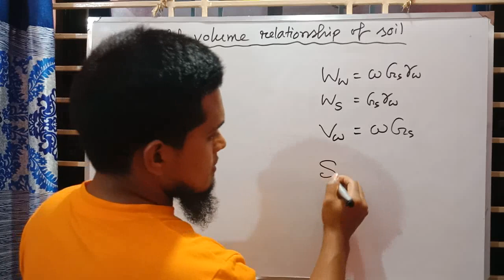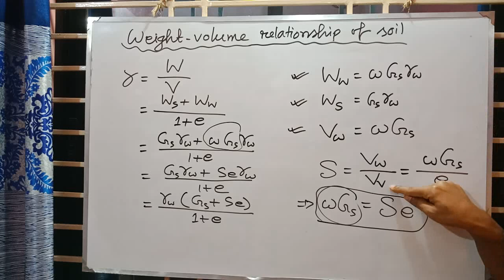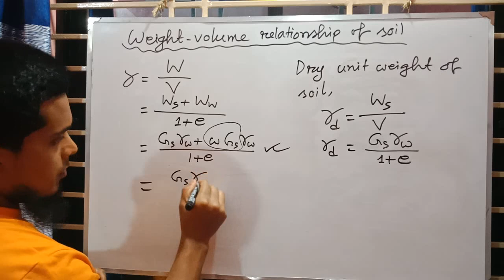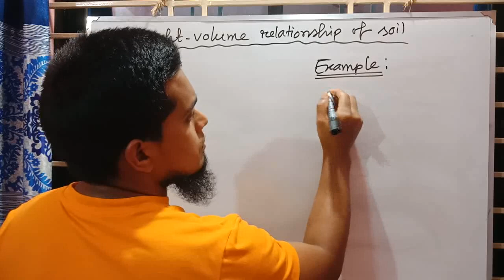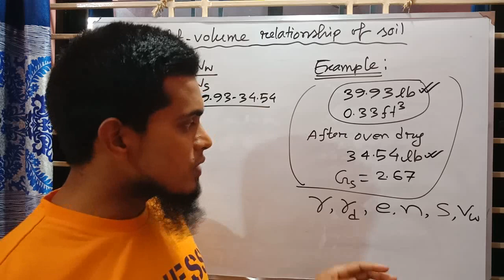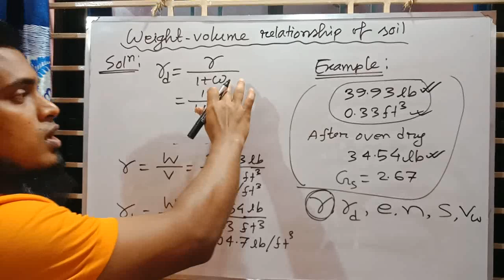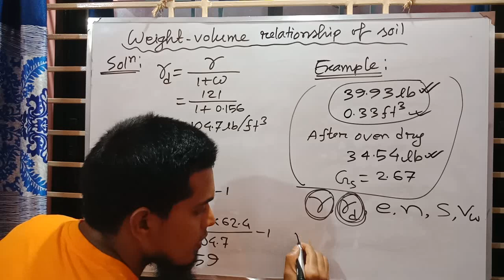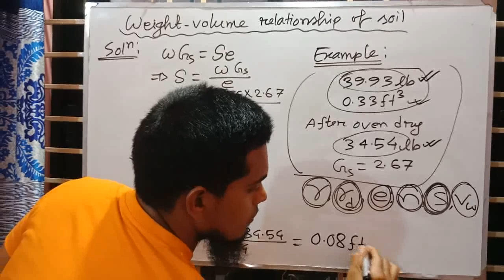GE-2/Example Problem on Weight Volume Relationships of Soil/Problem -1